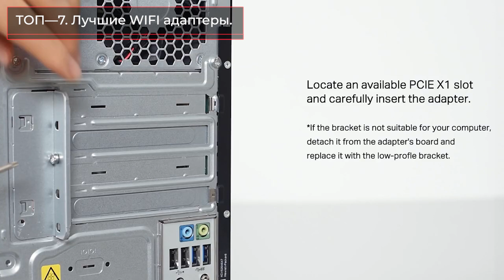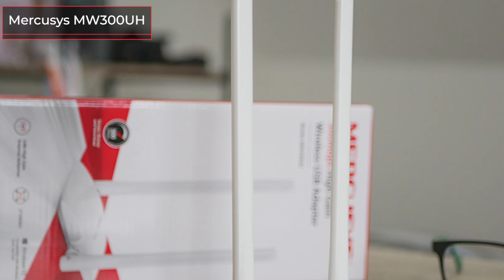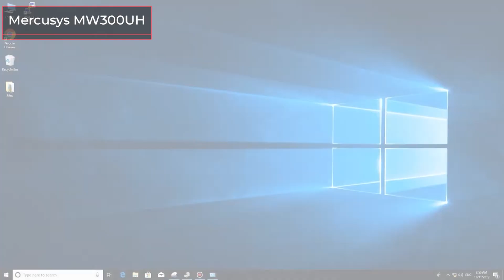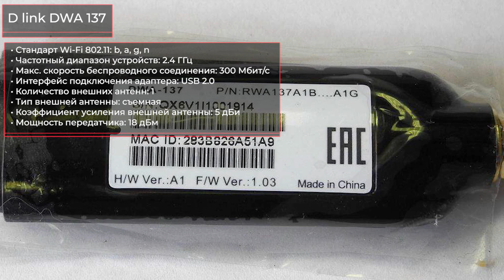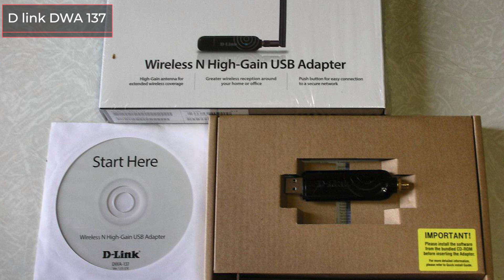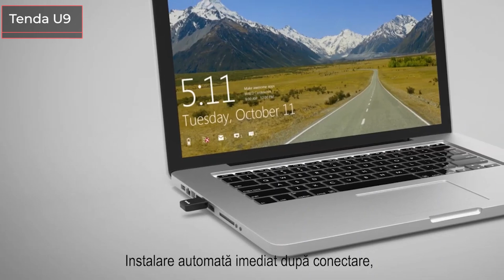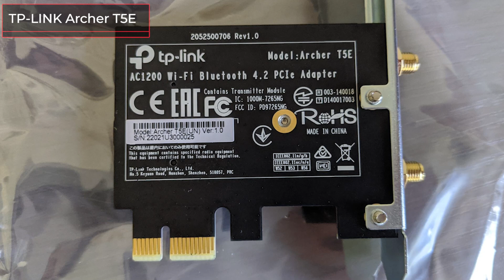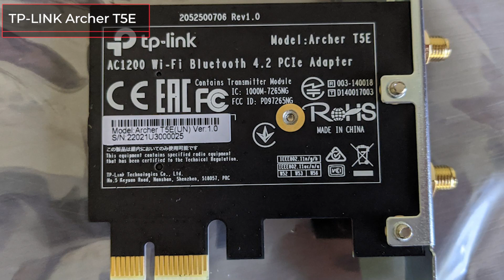ТОП—7. Лучшие WIFI адаптеры. Декабрь 2020 года. Рейтинг!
✔ ! TP LINK TL WN822N